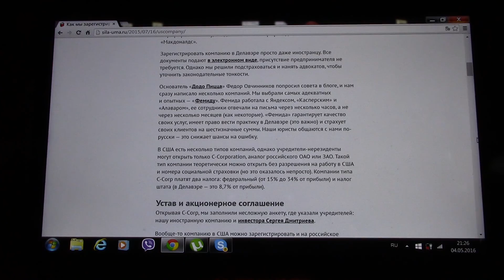Регистрация компании в Америке. Штат Делавэр.